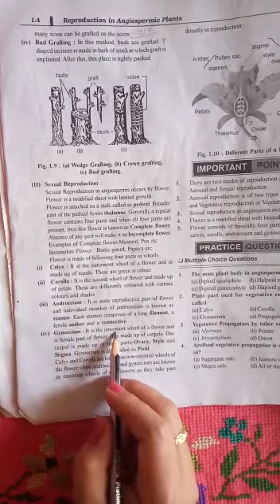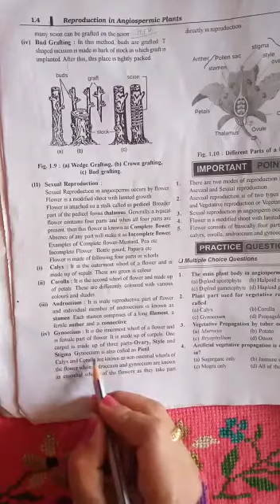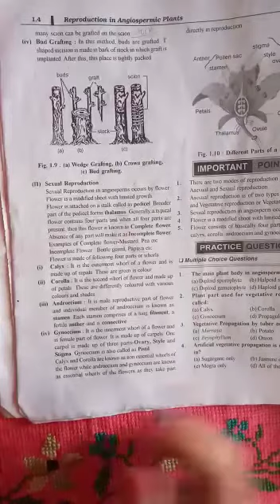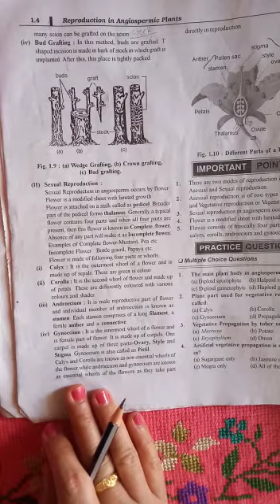Class10CBSE/12 subject science/bio part topic:-reproduction in angiospermic plants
description:- to know about gynocium.